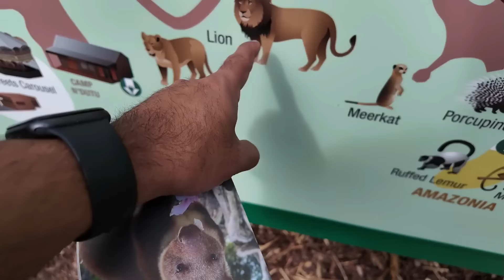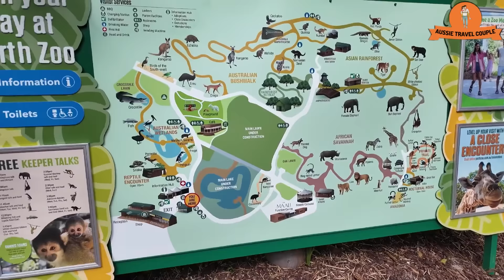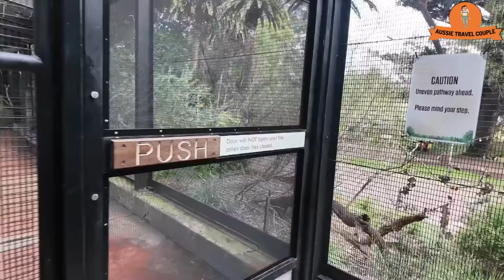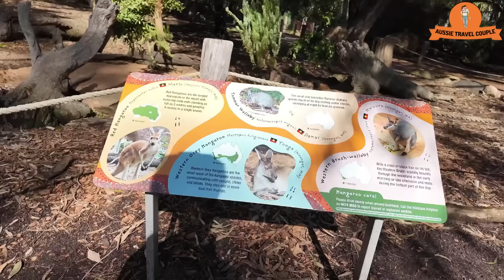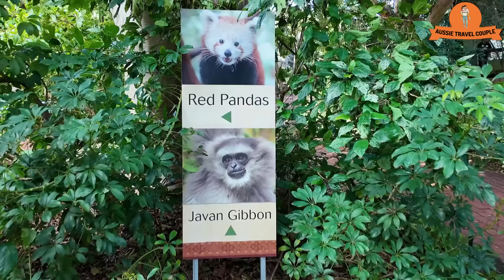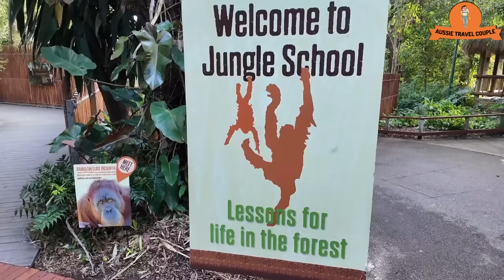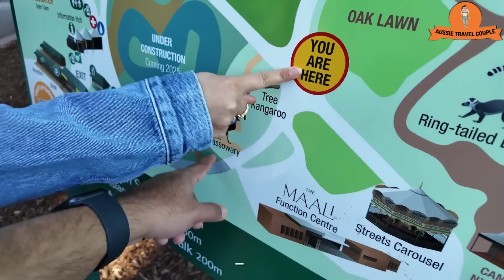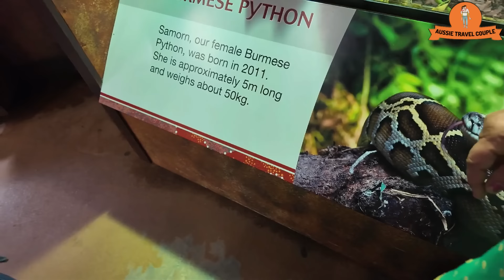Perth Zoo Australia ਪਹਿਲੀ ਵਾਰ ਸ਼ੇਰ ਦੇਖਿਆ I Family Vlog Punjabi Couple Best Zoo in the World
MY FILMING GEAR :
● DJi Pocket 3 Combo Main Camera

● Logitech C922 Pro Web CAM

● N2 Pro Car Dash Cam

● BOYA Voice Recording Mic

● Sandisk SSD Memory Card

I hope you have fun watching this. Share it to your friends & family .
How do you feel, Tell me in Comments?